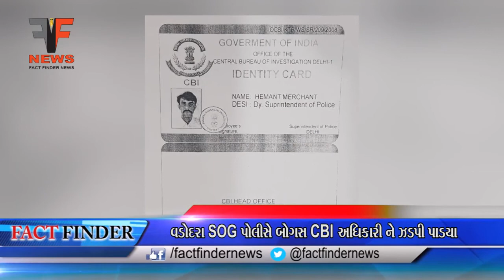વડોદરા SOG પોલીસે બોગસ CBI અધિકારી ને ઝડપી પાડયા